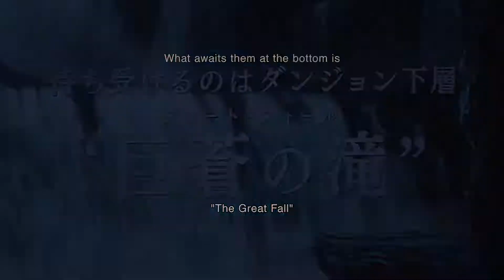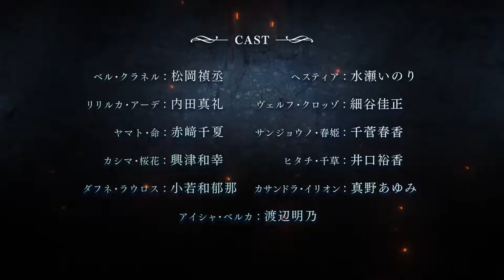DanMachi IV - NEW TRAILER ‼️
Nuevo avance para la cuarta temporada del anime "Dungeon ni Deai wo Motomeru no wa Machigatteiru Darou ka? (DanMachi)". La serie producida por los estudios J.C.STAFF se estrenará este año en Japón.